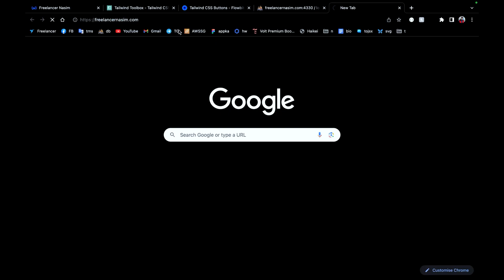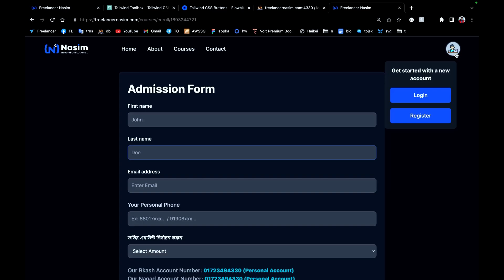এখন ভর্তি হওয়া যাবে কিনা? ক্লাস কবে থেকে শুরু? HSC ভর্তি হতে পারবে কিনা?